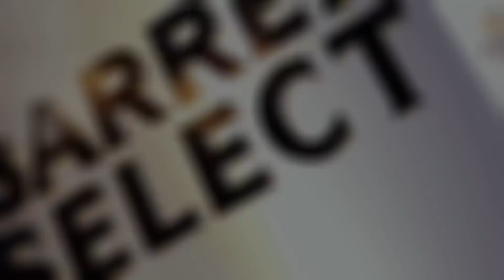Perfect Strokes | Gauri Shinde | Royal Stag Barrel Select Large Short Films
Watch the powerful director of Dear Zindagi, GauriShinde in a new light where she gets candid about the craft of film-making and so much more.

Who better to lead the discussion than the very well versed @anupama.chopra only on Perfect Strokes Season 2 streaming now!